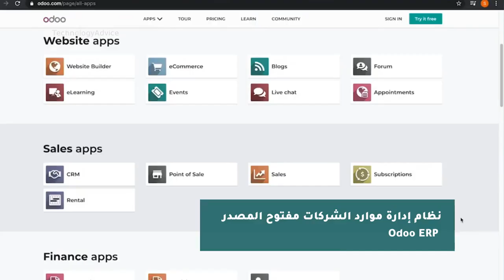أمثلة محلية على استخدام التقنيات مفتوحة المصدر